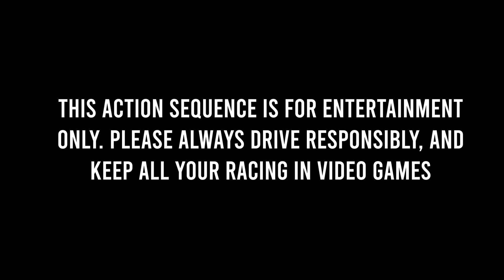Rivals - Lamborghini Gallardo Superleggra vs Ferrari F430 Scuderia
A small circuit race between Lamborghini Gallardo Superleggra vs Ferrari F430 Scuderia.